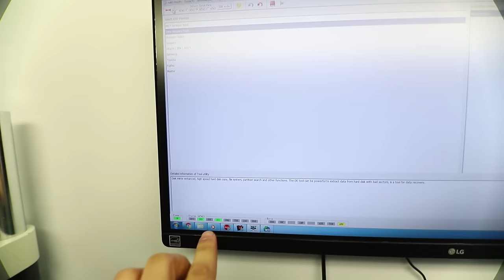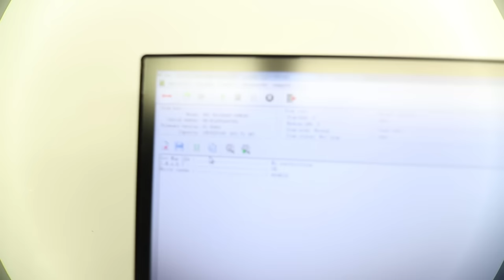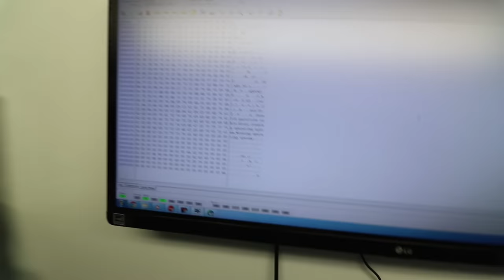hard drive does not spin? simple way to get your data back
and send your drive boxed with bubble wrap to this address:

391 Bank St, Suite 201
Ottawa, ON
K2P 1Y3
Canada

my gear for soldering:
Microscope camera
Capture card recording device
Soldering iron station
Microsoldering iron
Hot air station
Infrared preheater

Gear for filming:
big camera
Lens on big camera